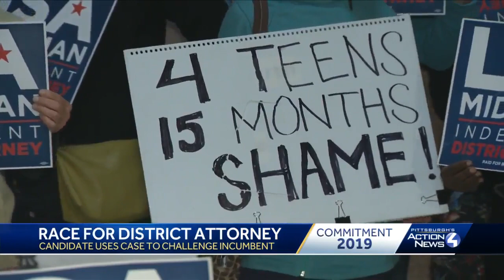District attorney race: Candidate Lisa Middleman uses case to challenge incumbent Stephen Zappala...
District attorney race: Candidate Lisa Middleman uses case to challenge incumbent Stephen Zappala in Allegheny County